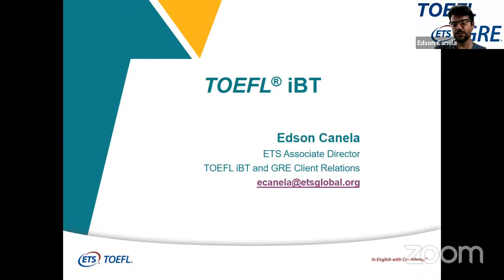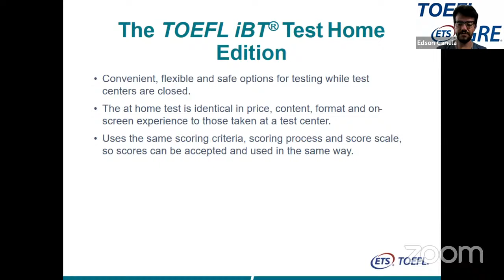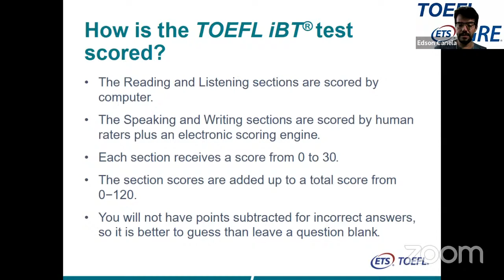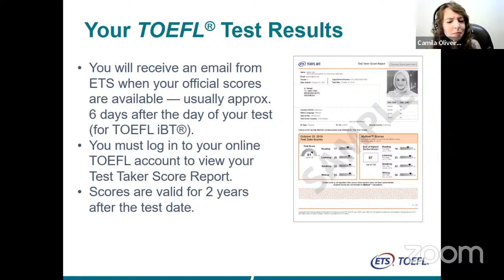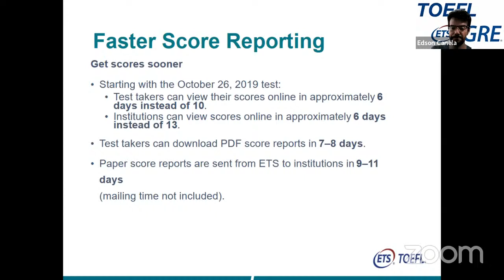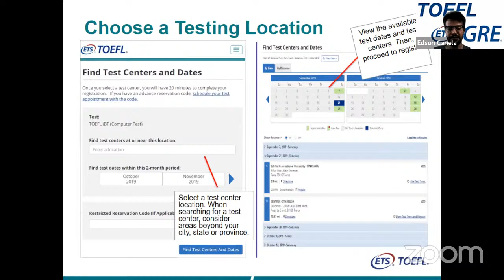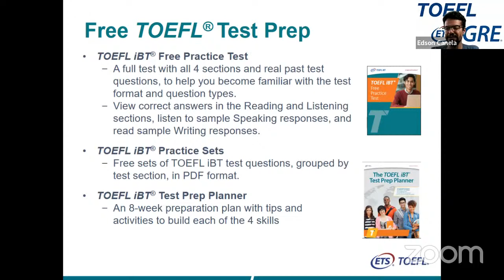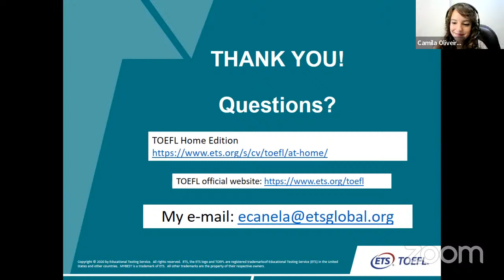SESSÃO INFORMATIVA SOBRE O EXAME TOEFL iBT (Parceria GCUB-ETS)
O GCUB tem o prazer de divulgar a Sessão Informativa sobre o exame TOEFL iBT, realizada no âmbito da parceria com a Educational Testing Service- ETS. A Sessão Informativa terá 1h de duração e tem como objetivo apresentar os principais tópicos a respeito do TOEFL iBT.

PALESTRANTE:
Professor Edson Canela – Diretor da ETS no Brasil